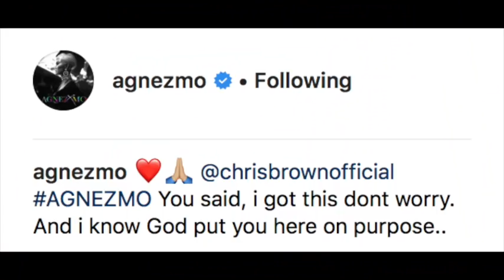Billboard plaque for AGNEZ MO & Chris Brown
#1 Top R&B/Hip Hop Albums on Billboard: Heartbreak On A Full Moon by @chrisbrown and this plaque is presented to AGNEZ MO.

Listen to ON PURPOSE by Chris Brown ft. AGNEZ MO